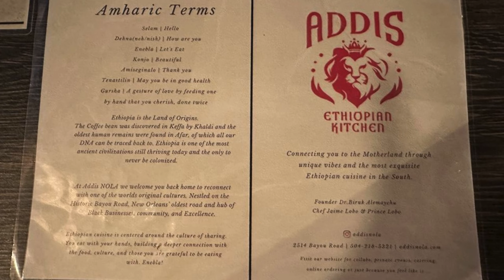The Top 10 Restaurants In New Orleans, USA (2024)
Planning a trip to New Orleans? Discover the best restaurants in New Orleans, Louisiana, for 2024! From classic Creole dishes to modern culinary experiences, these top 10 spots offer the best dining in the city.

This video is about Top 10 Restaurants In New Orleans 2024: Best Places To Eat. But It also covers the following topics:

Must-Try Restaurants In New Orleans
Top 10 New Orleans Restaurants
New Orleans Food Guide 2024

✅  About Jay Influencer - The Luxury Travel Consultant.

Travel addicts and luxury life connoisseurs, look no further!

As your personal and dedicated Luxury Travel Consultant, I will be committed to providing the best answers regarding the following questions:

1. Where are the best places to travel?
2. What are the best things to do?
3. Where are the best restaurants to eat?
4. And which are the best hotels?

Our travel recommendations, from hotels to restaurants and tourist attractions, are based on extensive research—and you can disagree with them!

However, this channel strives to showcase the finest options to inspire and guide travel experiences. Disagreements and alternative suggestions are always welcomed on this channel, especially if you are a local in that specific video!

As always, thank you for your time!

Your Luxury Travel Consultant - Jay Influencer.

© Jay Influencer - The Luxury Travel Consultant